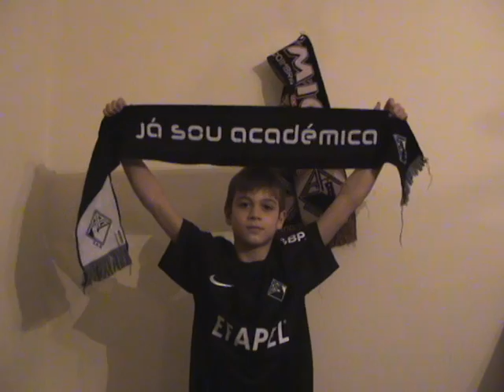Passatempo "Parabéns AAC": Vítor Marques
Vídeo da participação de Vítor Marques no passatempo "Parabéns AAC".